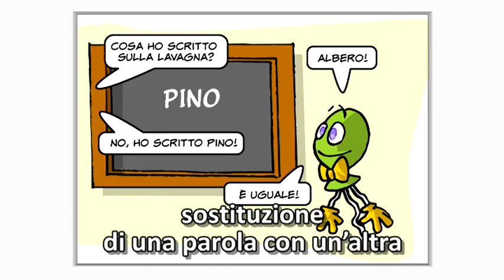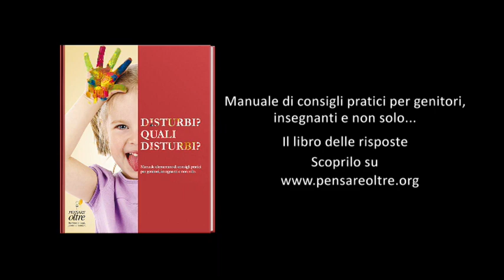Problemi di apprendimento? Disturbi? Quali Disturbi? Scopri la verità!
Conduce Luca Forlani.
Scopri di più nel Manuale di consigli pratici per genitori, insegnanti e non solo "Disturbi? Quali Disturbi?".